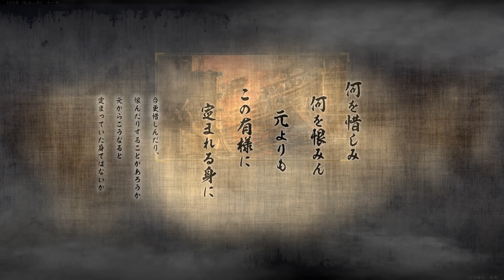厳島の戦い［毛利家］